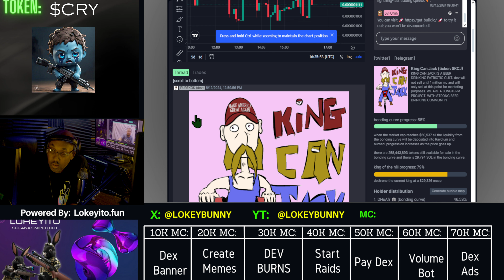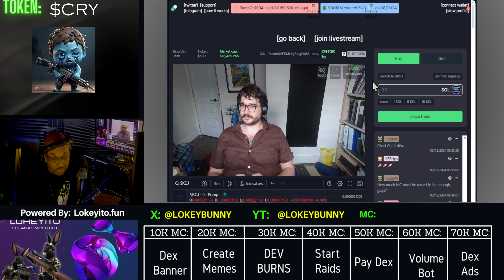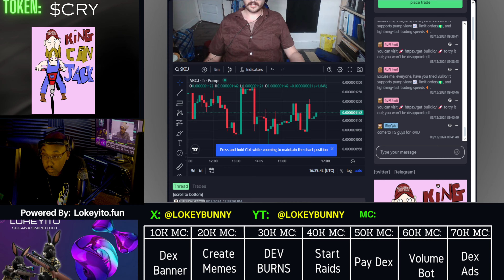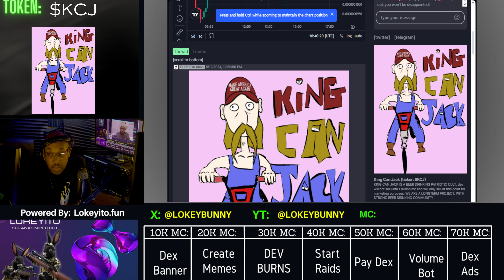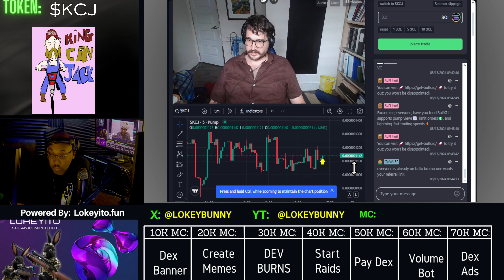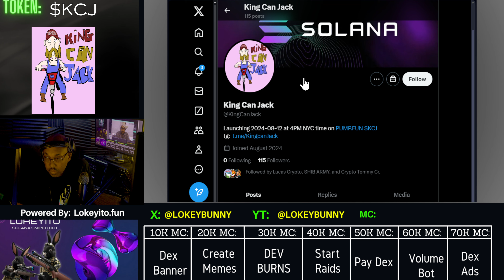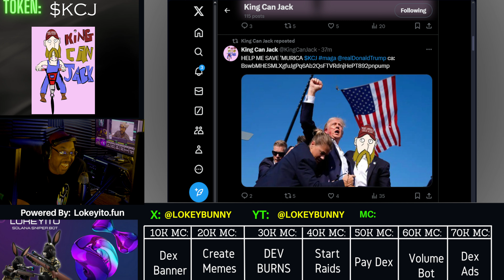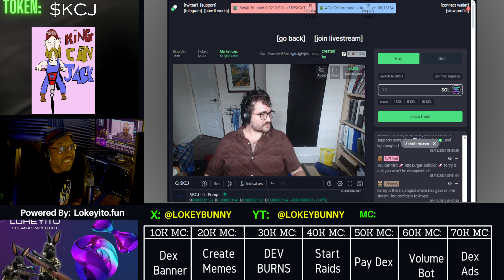Face to Face with a Pump Fun new Dev | $KCJ